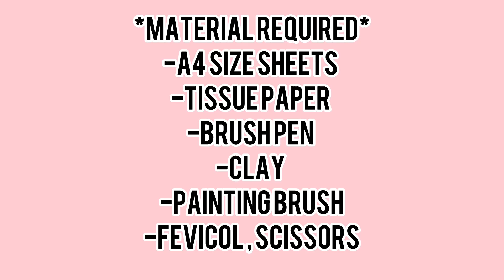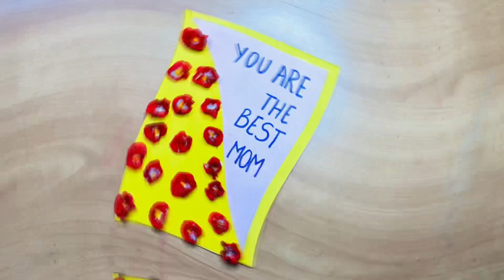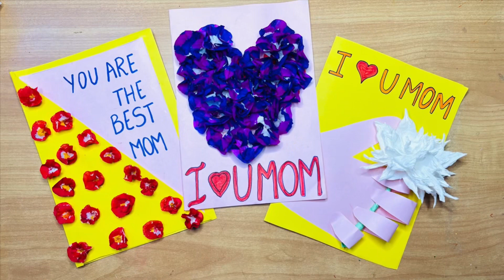GREETING CARD FOR MOTHERS DAY l 3 EASY MOTHERS DAY CARD IDEAS l#mothersday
My dear children, in this video I teach you all 3 super creative yet easy Mothers' Day Card!

So, don't wait up! Surprise your dear mothers with these beautiful cards!

How to draw Submarine & Colour|Step by Step Submarine | Easy Submarine Drawing oil pastel drawing #

How To Draw Kids Practicing Yoga l  Yoga Drawing For Kids  l Yoga Drawing Poster